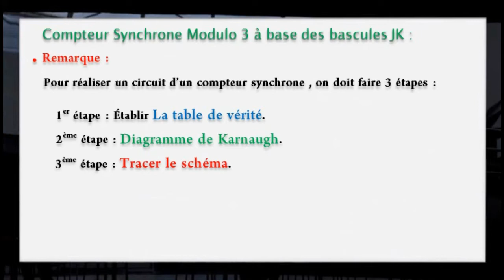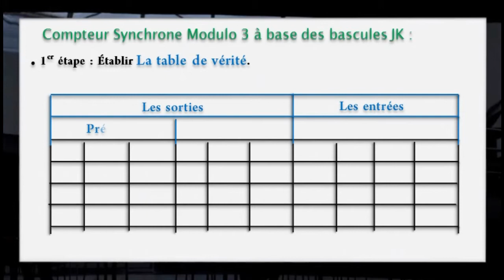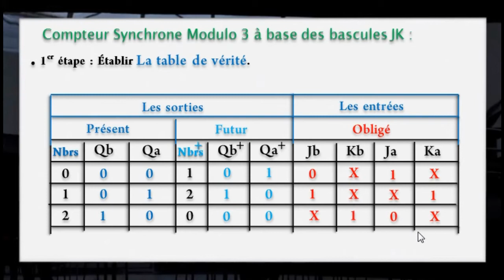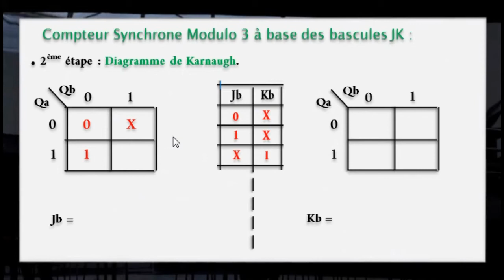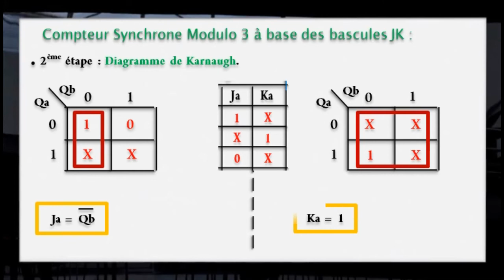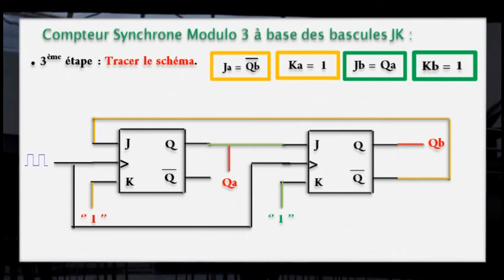60- Compteur Synchrone incomplet Modulo 3 à base des bascules JK // شرح مبسط بالدارجة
60- Compteur Synchrone incomplet Modulo 3 à base des bascules JK // شرح مبسط بالدارجة